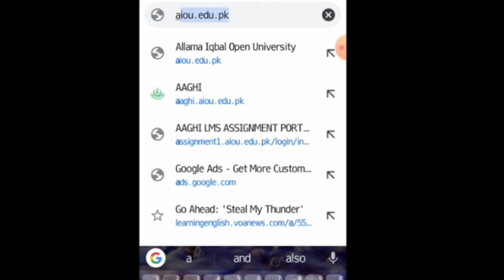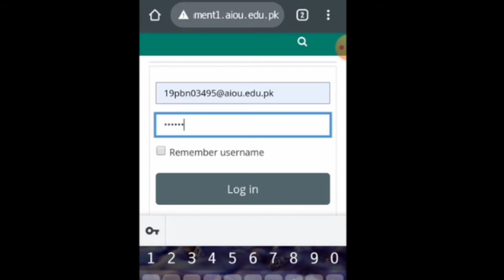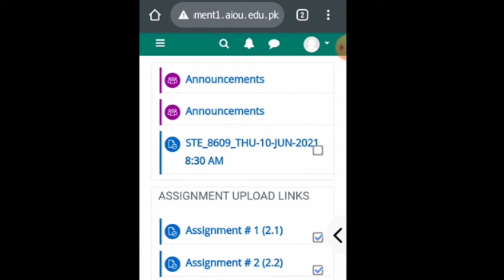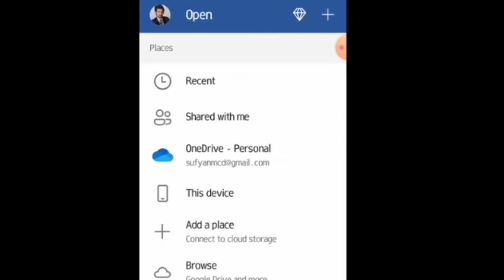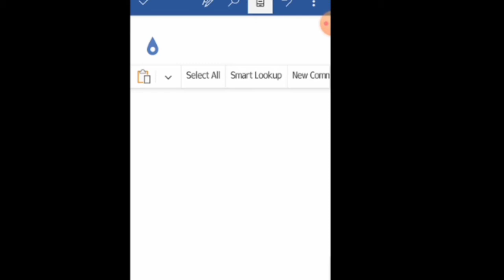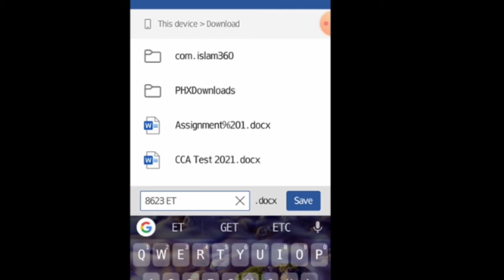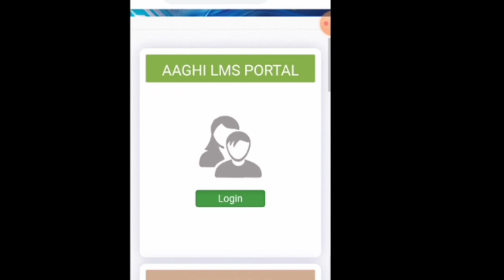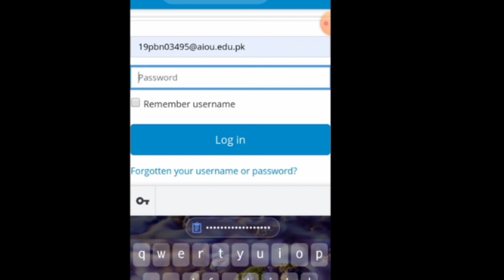How to attempt STE exams autumn 2020 on Aaghi Portal|| Complete Guide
AOA viewers

In this video we discuss about How to attempt STE exams.

Allama Iqbal open University STE exams help for the students..

how to upload assignment?

how to attempt reappear exams ??

AOA viewers...🗣️🗣️
My name is Muhammad Sufyan Shahid and I have completed BS Computer Science from Islamia University Bahawalpur since 2019.
After the completion of my degree I joined Govt Commerce College Minchinabad District Bahawalnagar as a computer Instructor.
Where I thought ICS part 1 and part 2 ,D. com part 1 and 2 continually 2 batches.
In govt commerce college majority of students belong to poor family so after completing intermediate they hesitate to join University due to the lack of financial support of their family...
I motivate them to join University and also focus on communication skills and also build presentation skill which is very helpful.
in my batch majority of students enroll in University.
Basically I am a teacher and trainer. I made this channel for the help of students and learner..
I have uploaded many content on this channel..